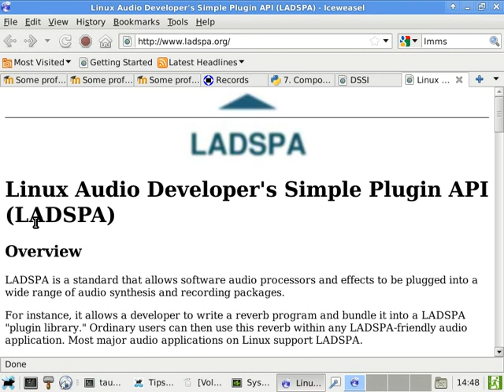20101123 arcdev 4